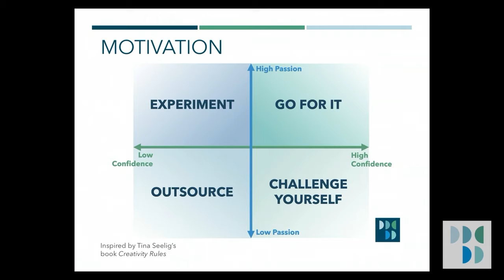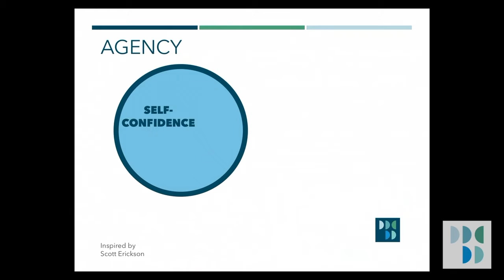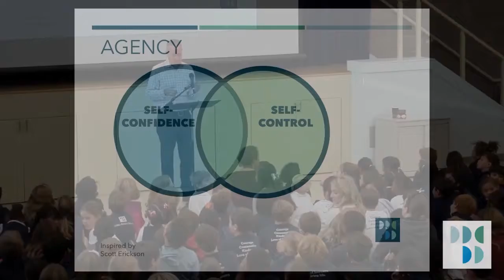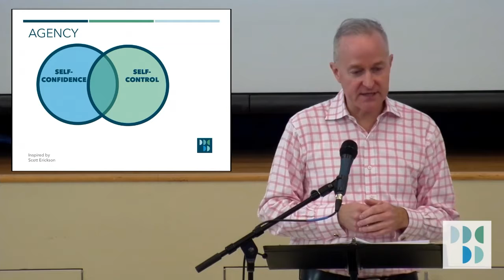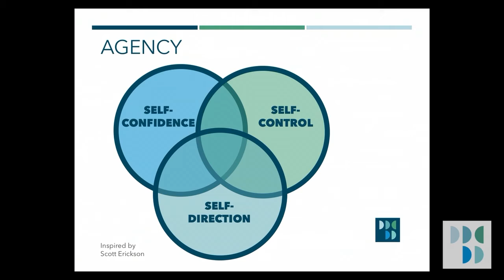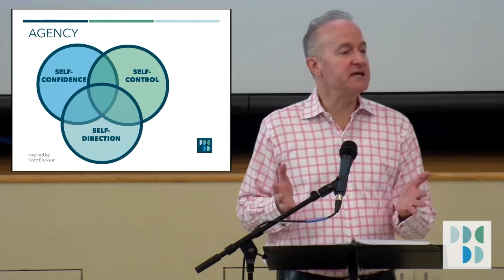“Agency” • GATHER Talk by Scott Erickson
On Friday, October 18, Head of School, Scott Erickson, delivered a GATHER talk on "Agency".